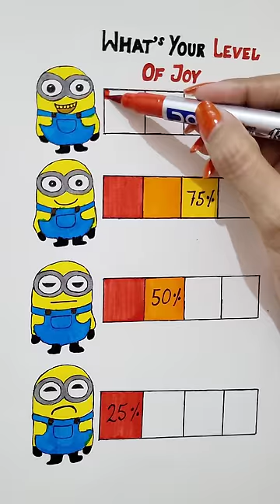Joy level test😇what is yours??